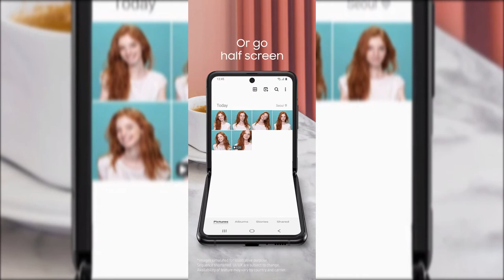Samsung : Galaxy Z : Galaxy Z Flip: How to use Flex Mode || The Techs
Video : Samsung
Do more without having to hold your phone. Learn how to use the Flex Mode on the GalaxyZFlip.